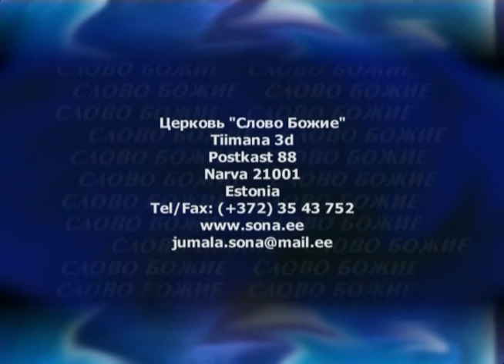В. Седнев - Вербное воскресение -- Путь Царя